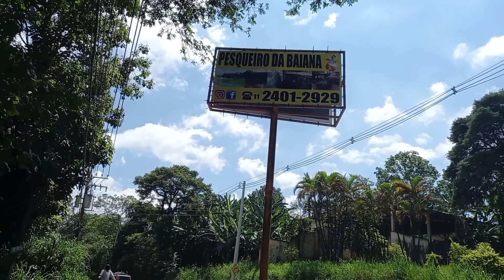pesqueiro da Baiana na serra da cantareira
pesqueiro da Baiana dentro da serra da cantareira um lindo lago para pescar.ou passar o dia com a família com música ao vivo restaurante a base de peixe um lindo lugar pra passar o dia com crianças e pescar